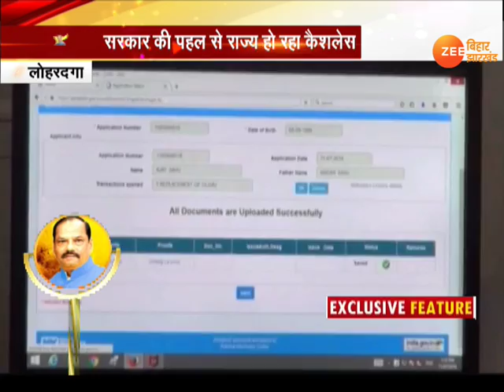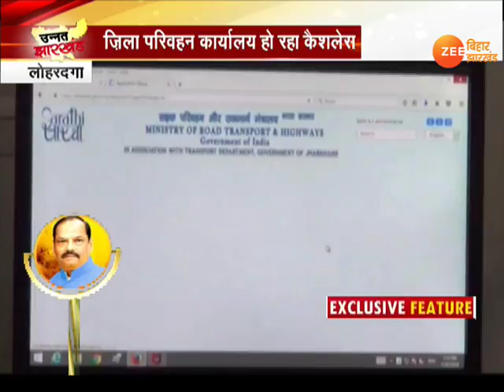उन्नत झारखंड: लोहरदगा जिला परिवहन कार्यालय कैशलेस || Unnat Jharkhand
सरकार की सार्थक पहल से लोहरदगा जिला परिवहन कार्यालय कैशलेस हो गया है. कैशलेस व्यवस्था को सुचारू रूप से चलाने के लिए परिवहन विभाग ने कई बैंक से टाइअप कर ई.पॉश मशीन की सुविधा उपलब्ध कराई है .जिससे घर बैठे ही कोई भी किसी भी तरह का भुगतान ऑनलाइन कर सकता है ...